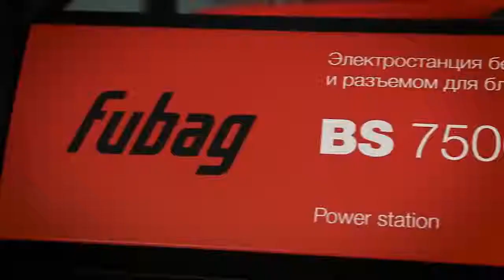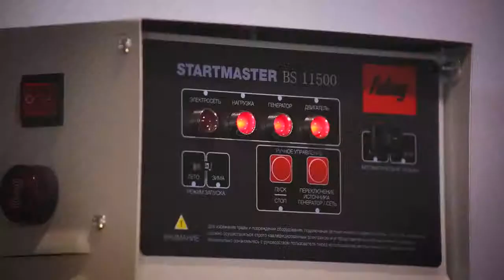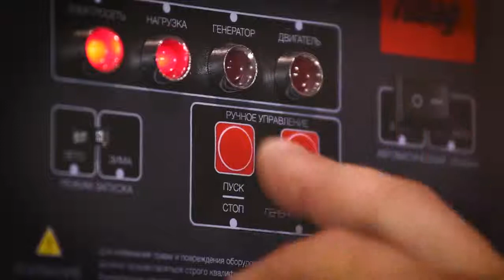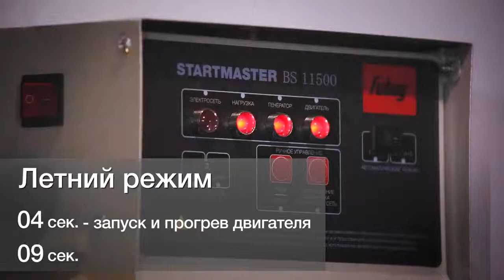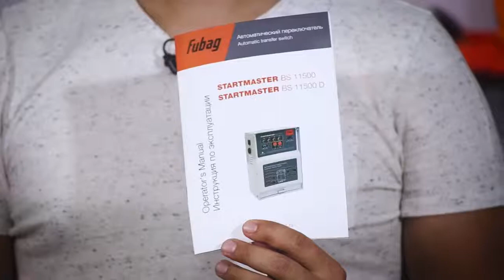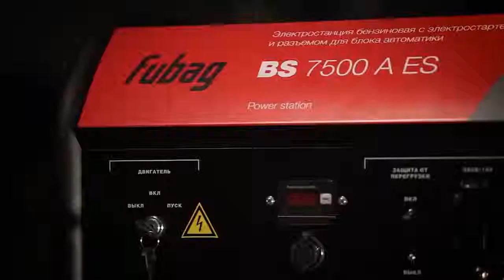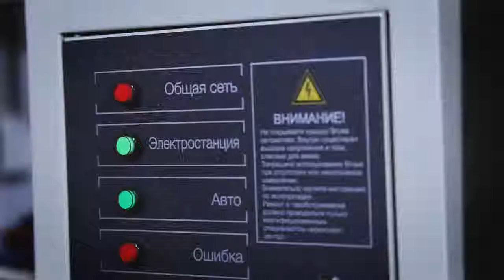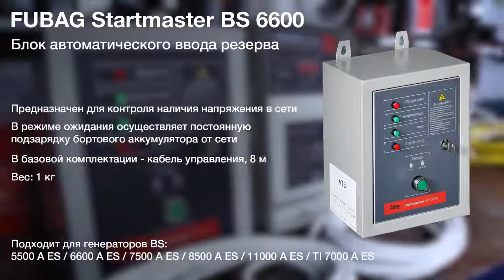Как выбрать бензогенератор FUBAG с системой автозапуска АВР?